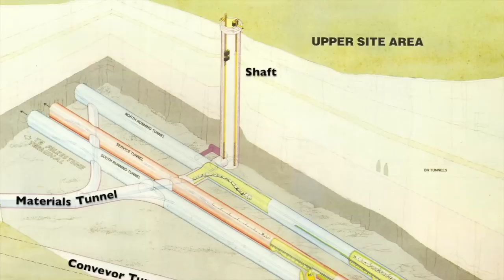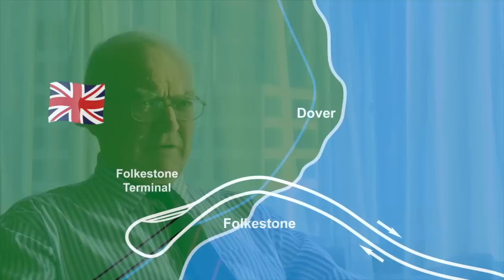Face to Face with Alastair Biggart OBE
An insider's account of the Channel Tunnel construction era, the trials on the Storebælt undersea tunnelling project in Denmark, and management of the Hollywood Line extension of the Los Angeles Metro are all part of interview with UK tunnelling engineer Alastair Biggart. He describes his early days in a dedicated tunnel engineering career on the Victoria Line of the London Underground, as "a time of huge transition" and highlights the differences in his roles as part of the contractor’s team on the Channel Tunnel with TML, for which he was awarded the OBE in 1996, and then as part of the owner's organisation on the Storebælt and LA Metro projects. It is a rich career with worldwide and multi-disciplinary experiences and one that continues today as an independent consultant on some 19 important international tunnelling projects.